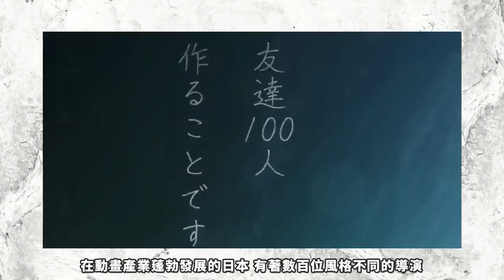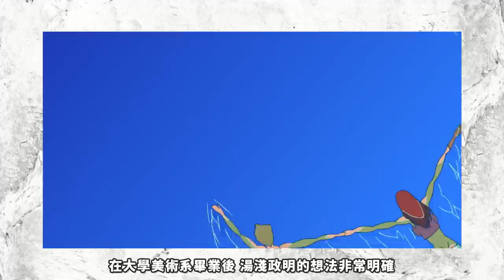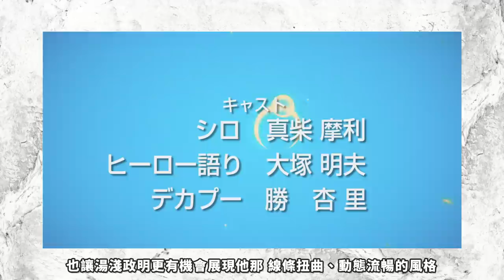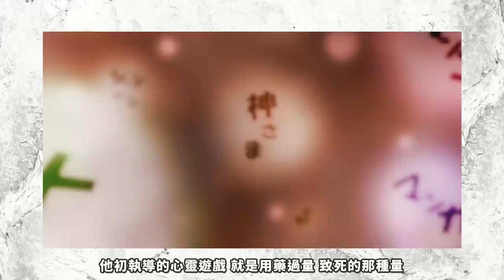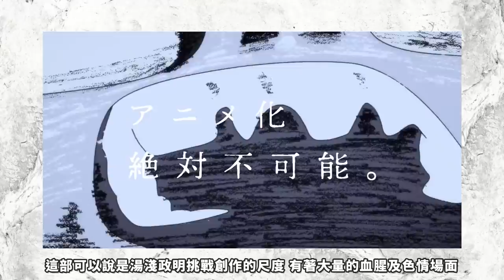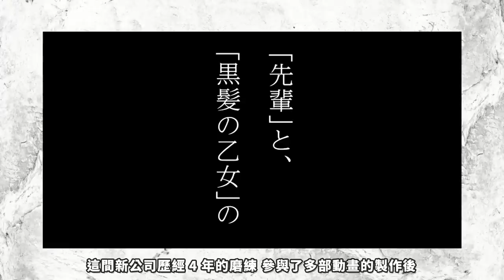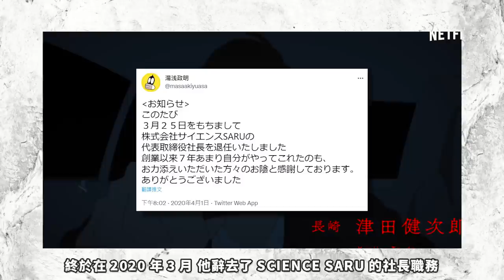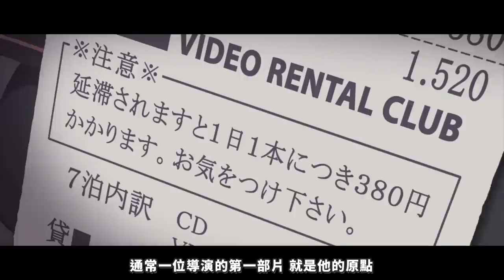你一定看過他的動畫，「童年經典」與「限制級神作」都出自這位最自由的男人《湯淺政明》｜ACG趣聞錄｜A Jie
A Jie ACG趣聞錄 - 湯淺政明 心靈遊戲

《心靈遊戲》10/28 全台上映！
代理過《吸血鬼獵人D》、《東京教父》、《心靈遊戲》等知名日本動畫的優質電影公司